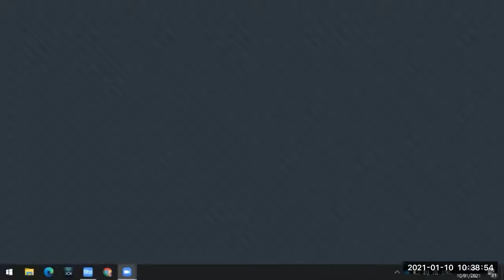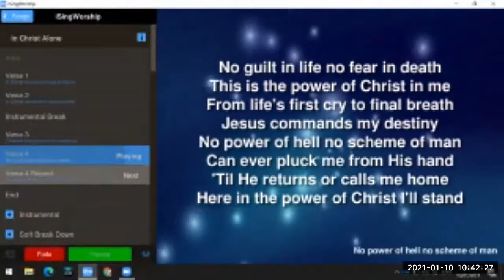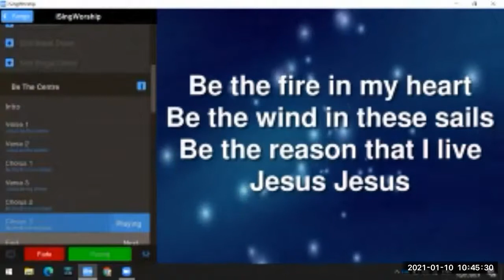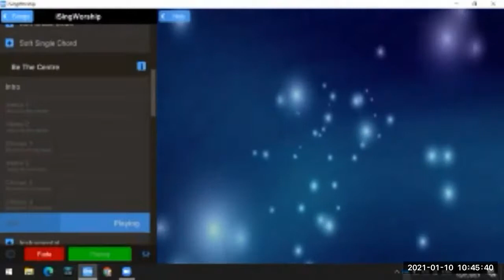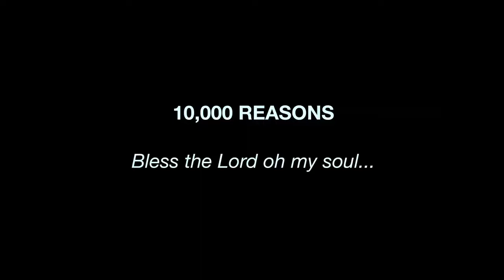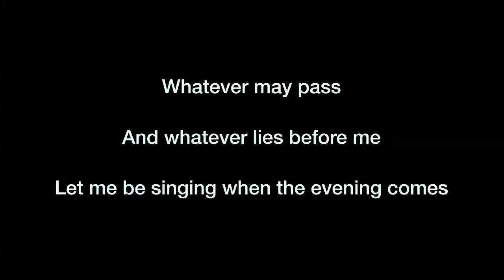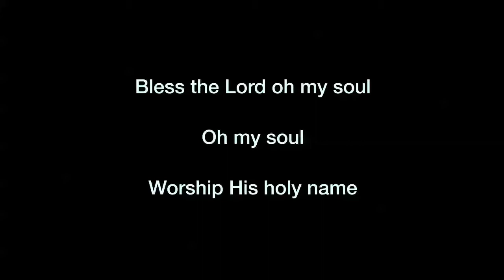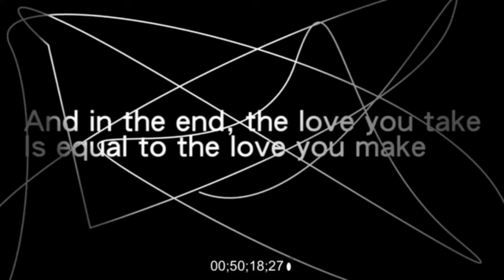10th January 2021 Zoom